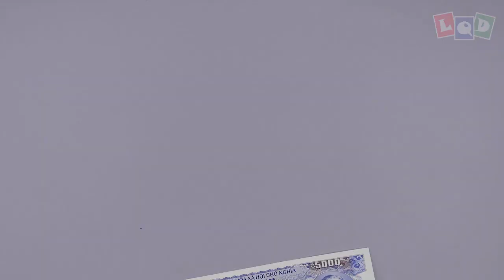Demo - Leviathan - LQD Money Origami